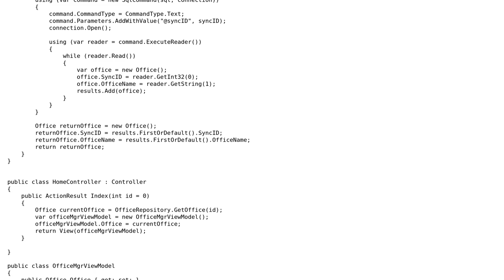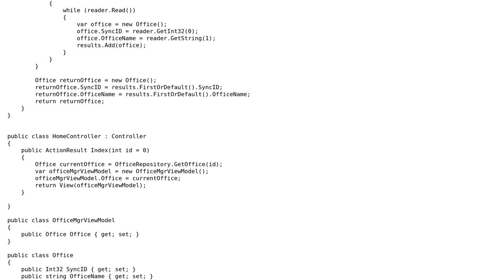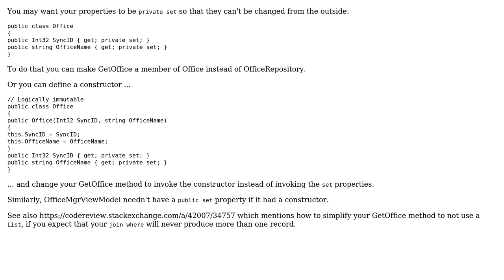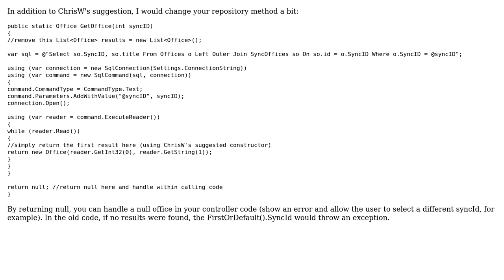Code Review: Returns Office Details from Database (2 Solutions!!)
Code Review: Returns Office Details from Database

With thanks & praise to God, and with thanks to the many people who have made this project possible! | Content (except music & images) licensed under CC BY-SA | Music | Images & others | With thanks to user Henry Fieger user ChrisW user ADH and the Stack Exchange Network Trademarks are property of their respective owners. You are responsible for your own actions.